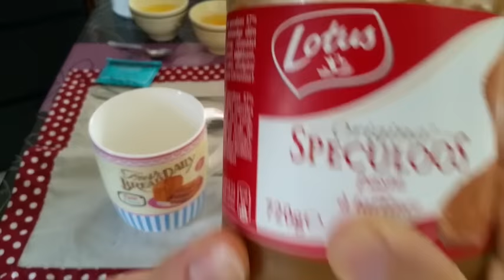DIY / MUG CAKE CIOCCOLATO E BISCOTTI [ricetta] ● kiarouge